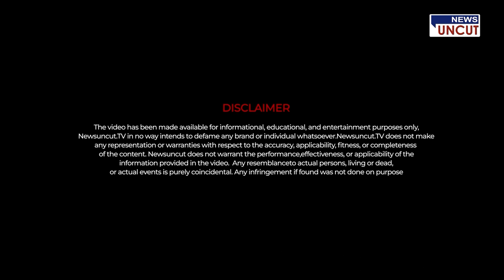नवरात्र विशेष अनकट संवाद